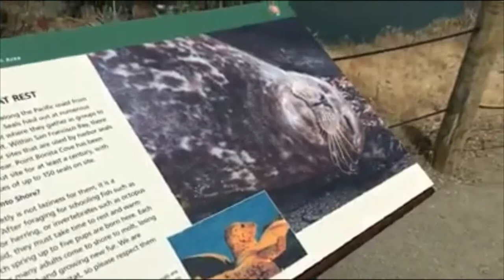Hiking sa Muir Woods and Yosemite! - Buhay Amerika at iba pa!